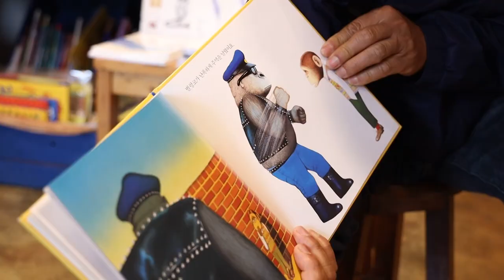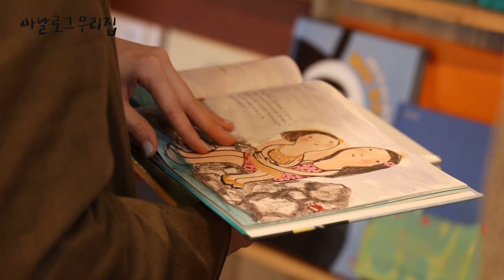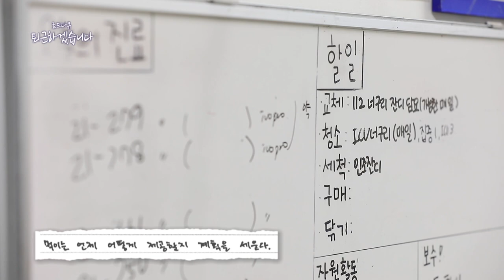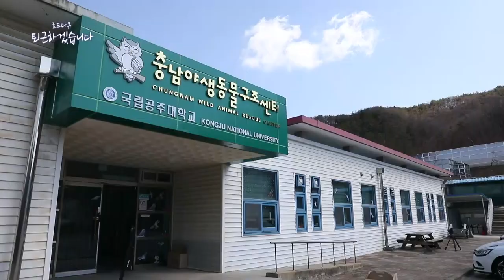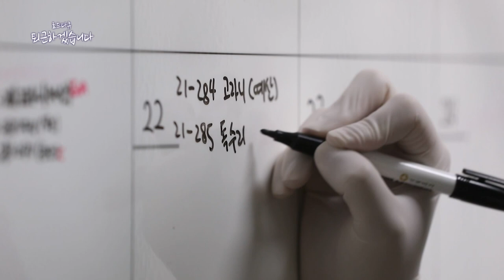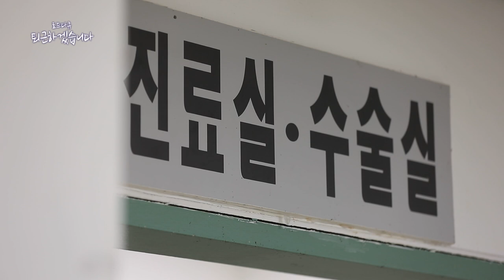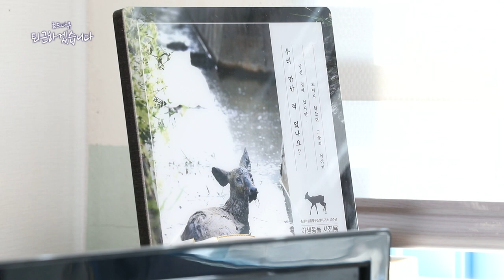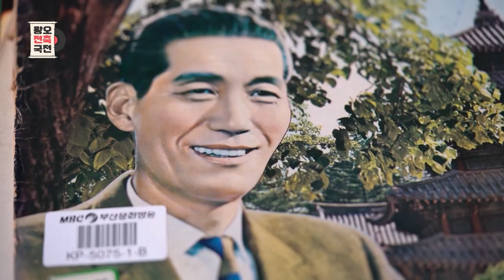[모두의 티비] 5월 21일 전체방송 다시보기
아날로그 우리집 "EP.4 나의 살던 우리집"

퇴근하겠습니다  "4회_야생동물 재활관리사 "

신농사직설  "모종심기"

왕오전축국전 "고복수"

느린TV "황매산철쭉길"